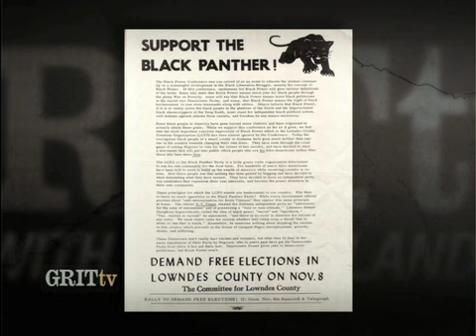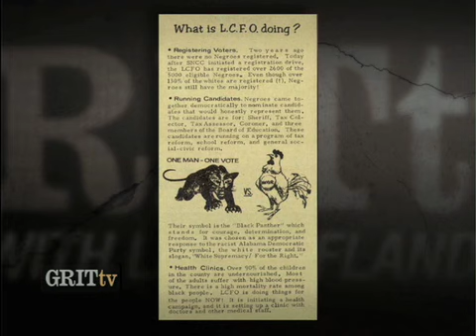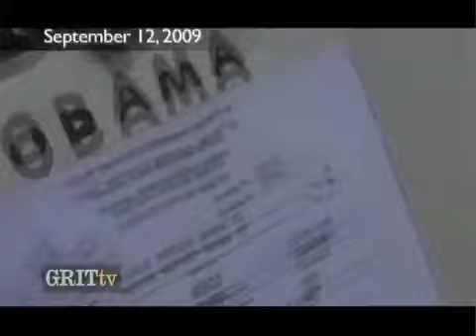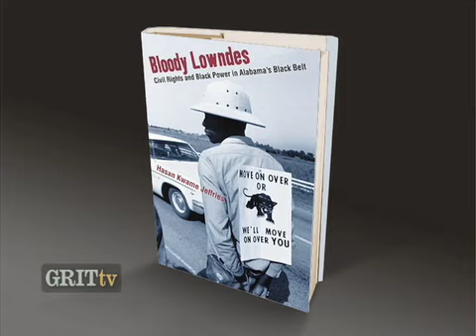GRITtv: Hasan Kwame Jeffries: Bloody Lowndes (part 2 of 2)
GRITtv with Laura Flanders brings participatory democracy onto your computer screen and into your living room, bridging the gap between audience and advocates.